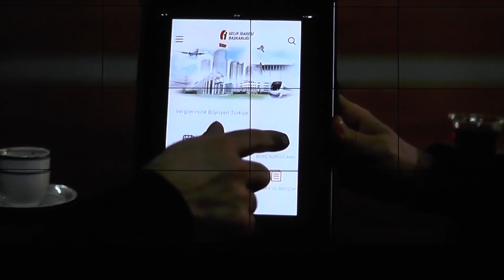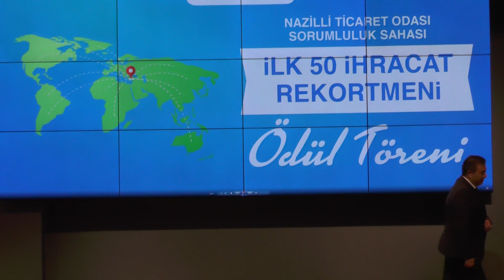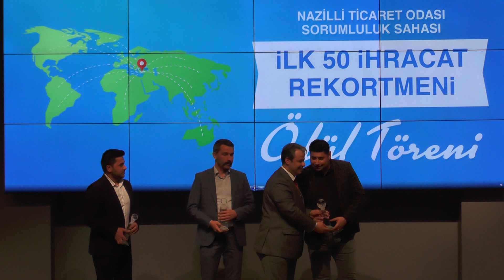VERGİ REKORTMENLERİ İLE EN FAZLA İHRACAT YAPAN FİRMALAR ÖDÜLLERİNİ ALDILAR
Odamızın sorumluluk alanında faaliyet gösteren üyelerden vergi rekortmenleri ile ihracat sıralamasına giren firma temsilcilerinin ödüllendirildiği törende; Nazilli Kaymakamı Sedat Sırrı ARISOY, Cumhuriyet Başsavcısı Mehmet Akif DÖNERTAŞ, Nazilli ve Sultanhisar Belediye Başkanları Kürşat Engin ÖZCAN ile Osman YILDIRIMKAYA , Aydın Vergi Dairesi Başkanı Cemil MÜSEVİTOĞLU ve Aydın Kosgeb Müdürü Sadullah DÜLGER rekortmenlere plaketlerini takdim ettiler.